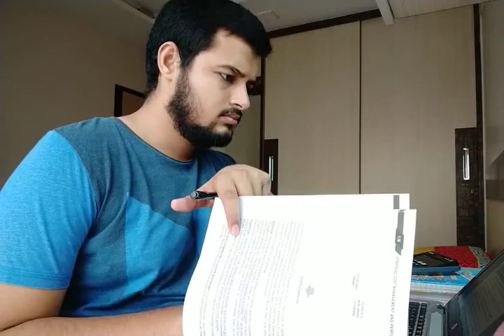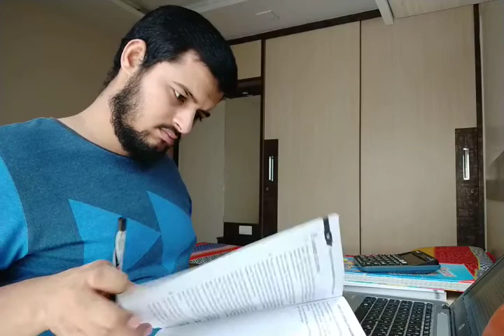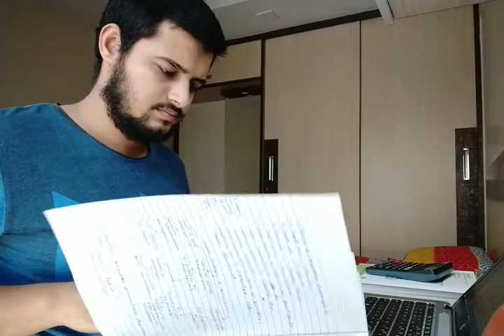Study with Me | CA Final 1½ hour study session